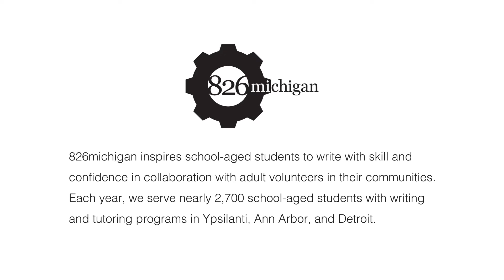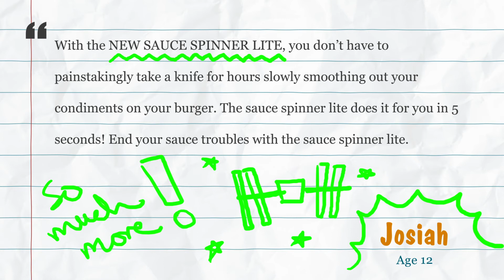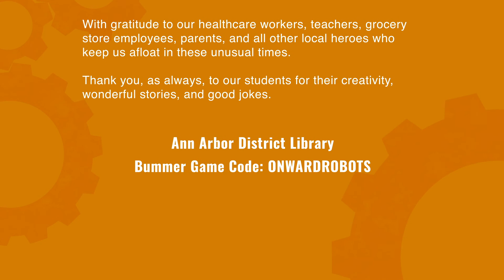Dr. Blotch's Writing Challenge | Week 10 - Friday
Dr. Blotch reviews stories from Week 10 of Dr. Blotch's Writing Challenge.

826michigan’s nefarious and unique editor Dr. Blotch is at it again! Read on for details about joining Dr. Blotch’s brand-new writing challenge!

WHO IS DR. BLOTCH?

A regular interrupter of 826michigan’s writing field trips, Dr. Blotch is 826michigan’s nefarious, slimy, and unique editor. Dr. Blotch often calls in and demands new and creative stories from us, and our field trip students regularly rise to the challenge to create brilliant writing that wows a skeptical Blotch. Dr. Blotch is the proud owner of 52 pet Mooncats, and is a big fan of mold, turnips, money, being right, good stories, and toenail clippings.

WHERE IS DR. BLOTCH?

Dr. Blotch is currently socially isolated in their Antarctica mansion. They are absolutely BORED and forgot to get to the libraries before they closed.

WHAT IS DR. BLOTCH'S WRITING CHALLENGE?

Dr. Blotch is challenging members of the 826michigan community to create stories that will bring Blotch–and all who listen and read–entertainment. Each week, Dr. Blotch will issue a new writing challenge at the beginning of the week, check in with us on Wednesdays with a writing tip, and release a video of themself reading and reviewing submitted stories on Friday.

Dr. Blotch requests the following types of stories:
-Send typed writing
-Send a picture of your writing
-Record a video of yourself telling a story or reading a written story

ANN ARBOR DISTRICT LIBRARY BUMMER GAME CODE: ONWARDROBOTS